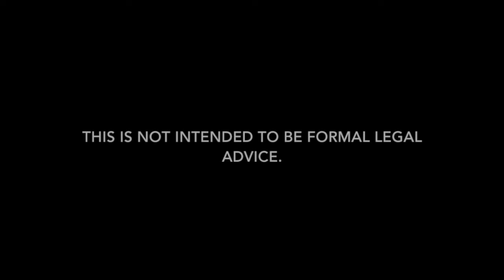Bank Fraud Defense in Louisiana | Bank Fraud Charges In Louisiana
The criminal charge of Bank Fraud in Louisiana is a felony offense that requires the skill and knowledge of the best criminal defense attorney for your case.